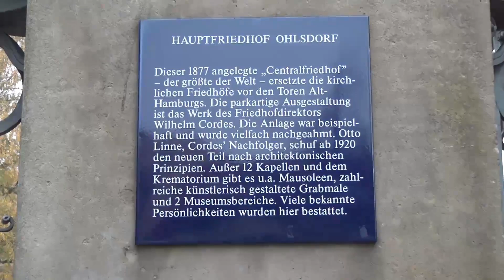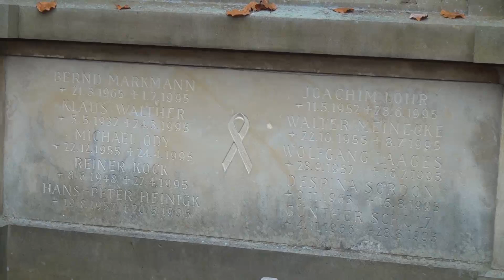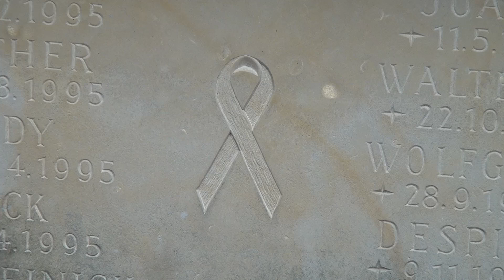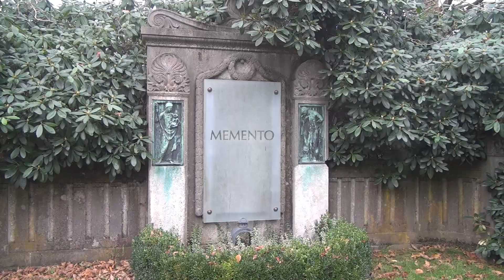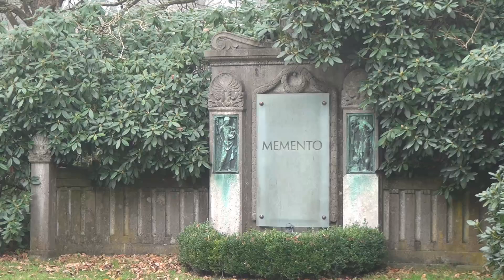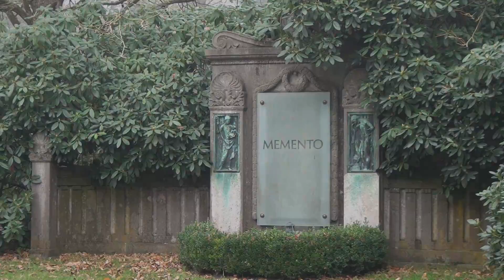hamburg friedhof ohlsdorf memento-gemeinschaftsgrabstätten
memento ev. gemeischaftsgräber für aidskranke.solidarität..mit den kranken und den an der krankeit verstorbenen...es sind zwei grabanlagen.